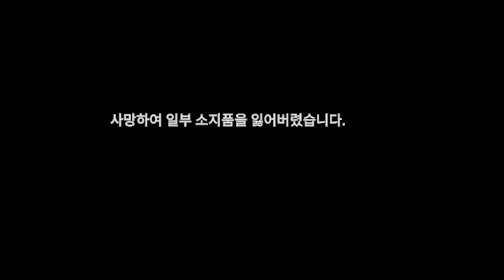아니, 여기 애들 다 왜이래???!!! - (서브노티카 빌로우 제로 3편)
가격: 20500원 (앞서 해보기 기준)